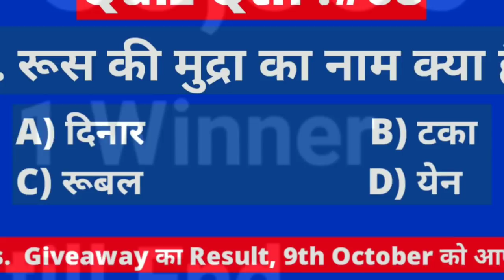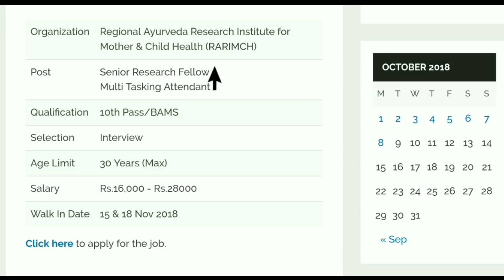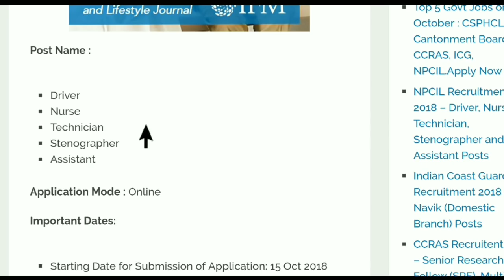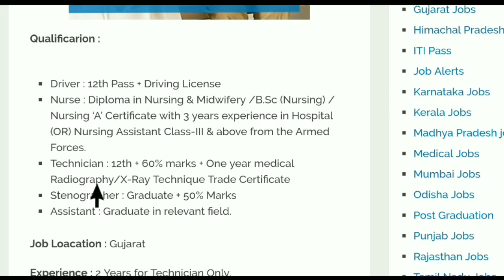Top 5 Jobs : परमाणु विभाग बड़ी भर्ती, सैलरी:62,000 | 10वी पास के ऊपर सब Apply करे । Govt Jobs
Namaskaar Dosto, Employment Hub ke is Episode me maine aapse Aaj ki Top 5 Recruiment , ki Vacancy details share ki hain.Mujhe umeed hai ki yeh video aapko pasand aayega.Go grab the job.Best of Luck.